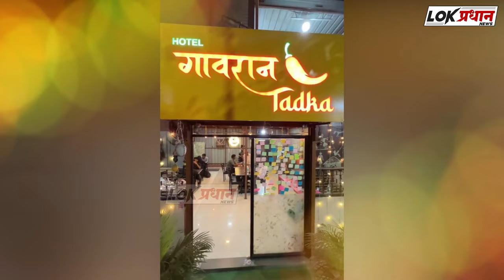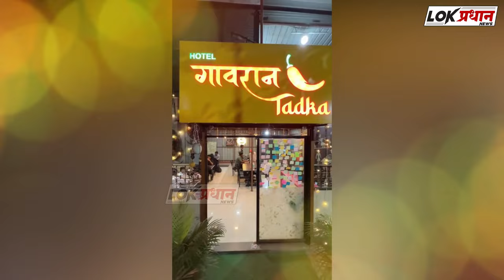ट्रॅव्हल्सच्या धड-के-त दोघे जागीच ठा-र....